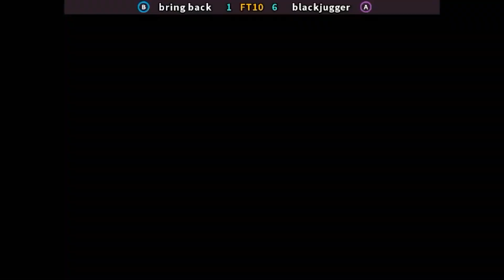Street Fighter Alpha 2 - br1ng back vs blackjugger FT10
FightCade 2 Street Fighter Alpha 2 online matches casual
Top Players
REPLAY DATA
Date: 16/11/2020 21:59:43
Game: sfa2u
Player 1: [BR] bring back
Player 2: [BR] blackjugger
Duration: 00:23:14
Views: 13
Replay: 7
Jugadores Top
Brasil
Replay HD 1080p 60fps